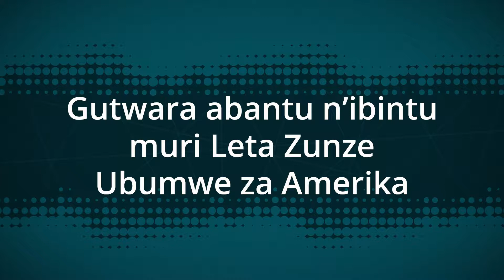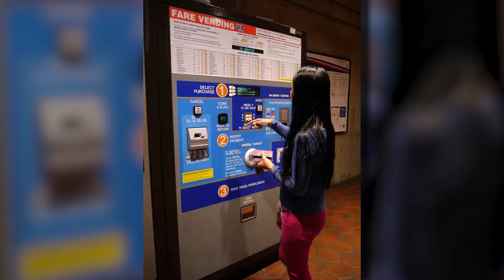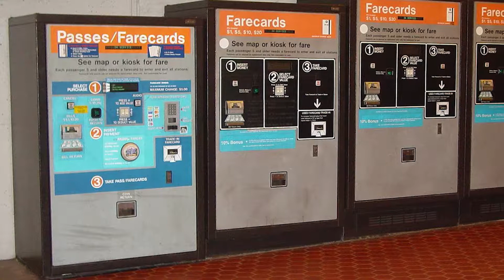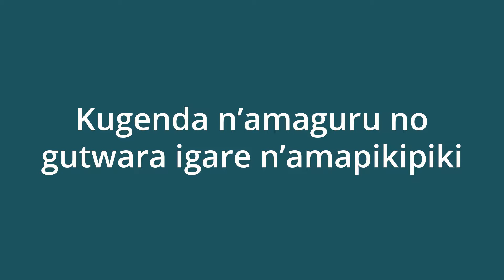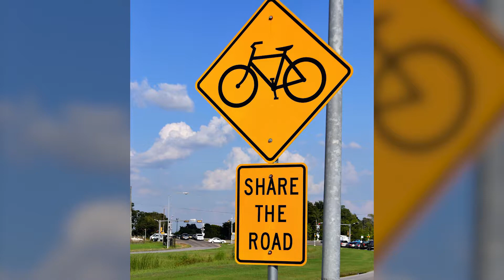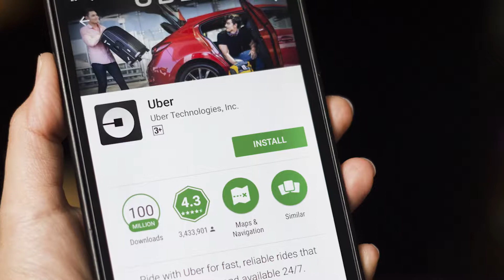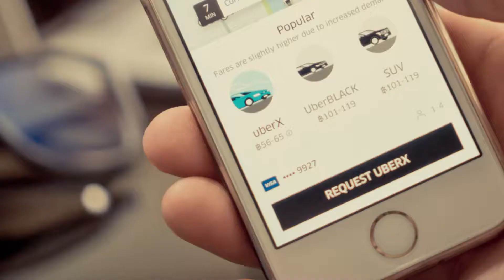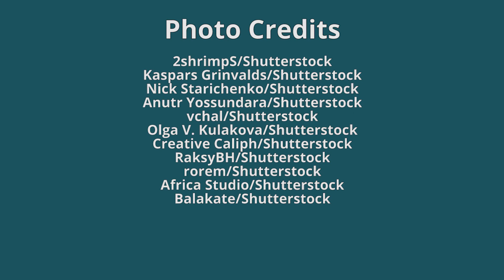Public Transportation in the U.S. Slideshow (Kinyarwanda)